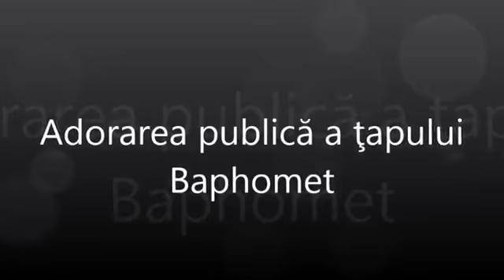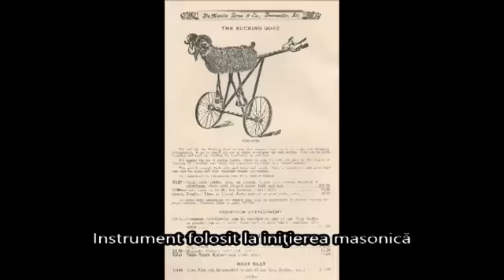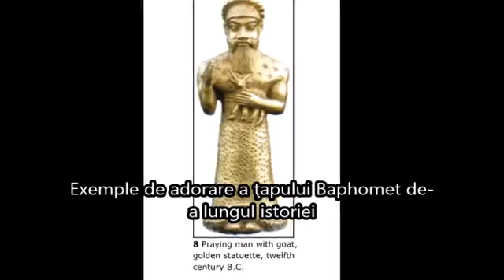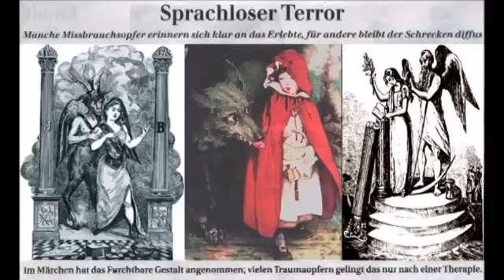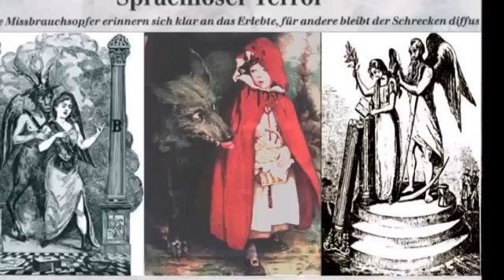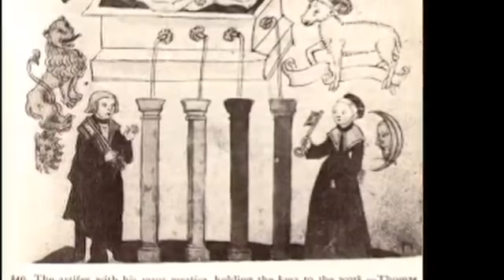Baphomet istorie şi venerare Part 6 Ţapul Baphomet